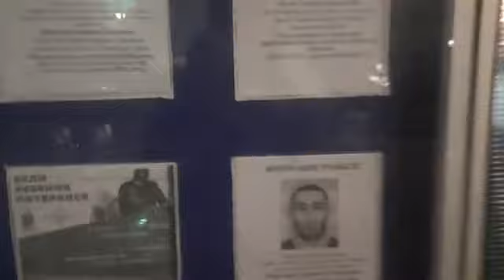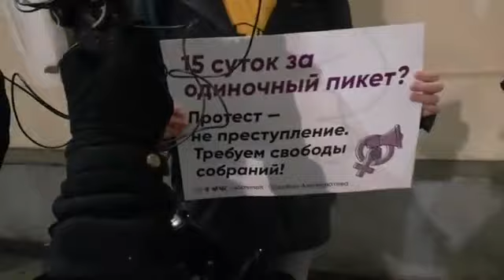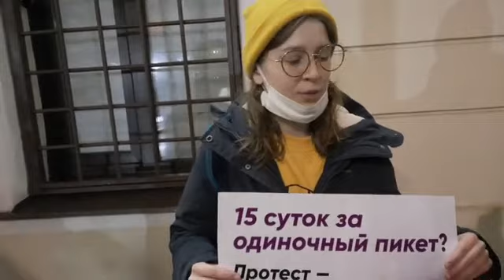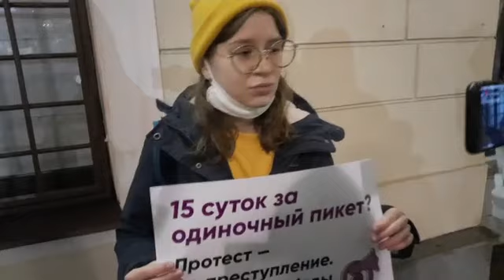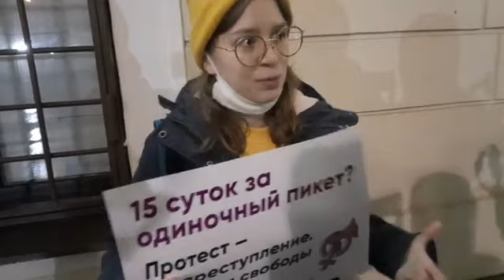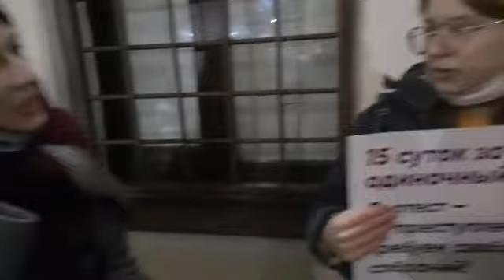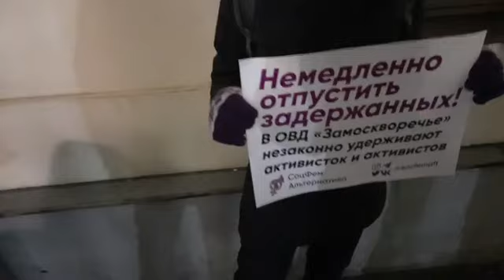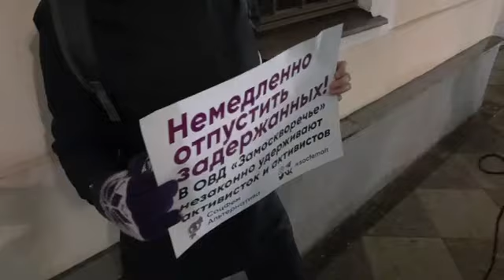Активистки пришли к отделу полиции, где двое суток удерживают, участниц фем-акции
Вечером 26 ноября активисты и активистки пришли к ОВД Замоскворечье, где уже больше суток удерживают участниц и участника одиночных пикетов против домашнего насилия. На месте наш корреспондент Денис Стяжкин. Прямо возле ОВД поставили автозак, сообщает он. Пикеты шли, успели смениться три активистки. Их всех задержали, когда они со свёрнутыми плакатами шли к метро, поместили в автозак и увезли.

Помочь каналу: Яндекс Кошелек 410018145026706